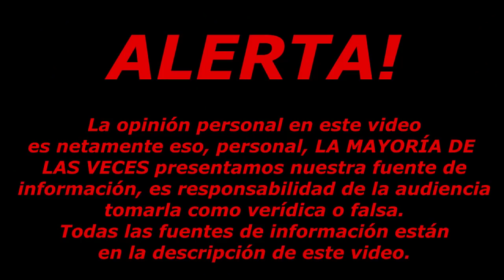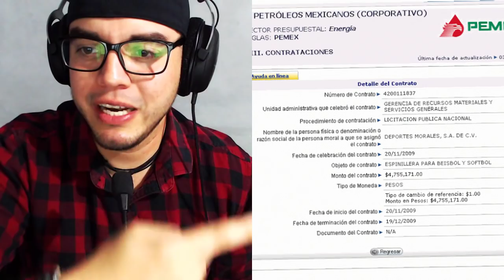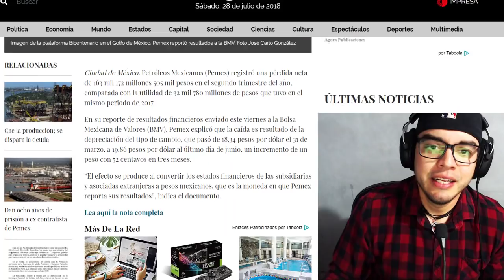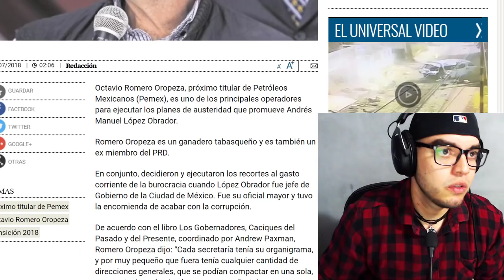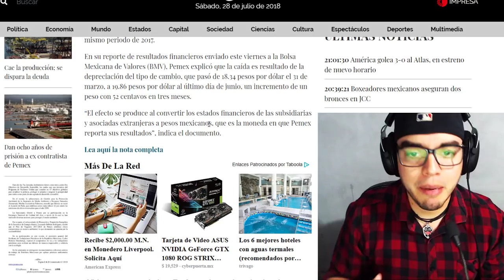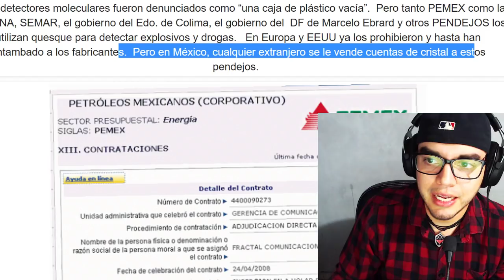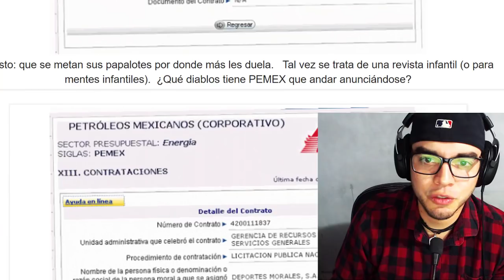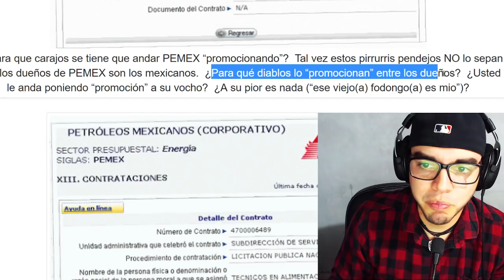!Oropeza al rescate¡ PEMEX derrocha dinero en gastos pend*$% hay perdidas de $191MMDP!